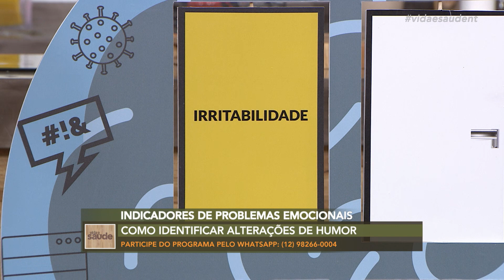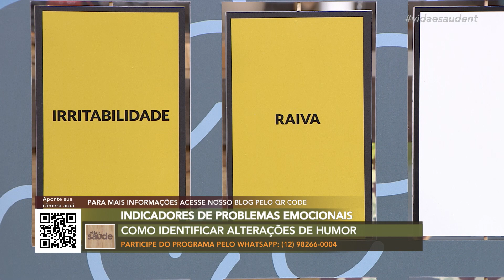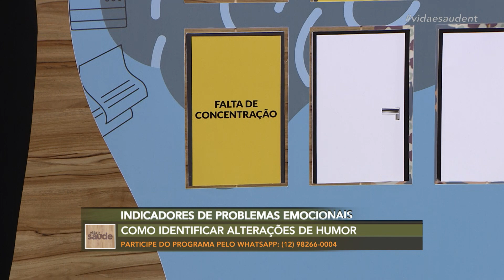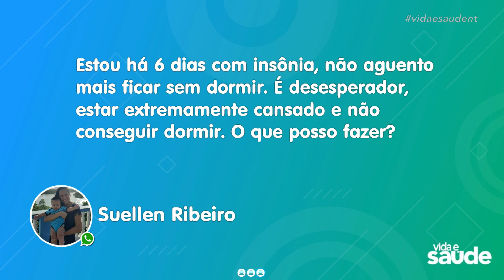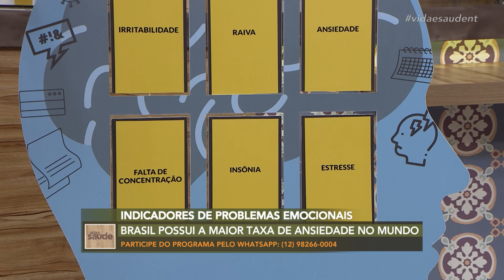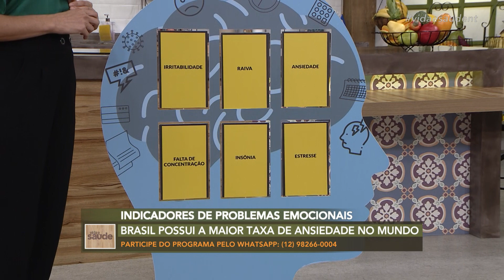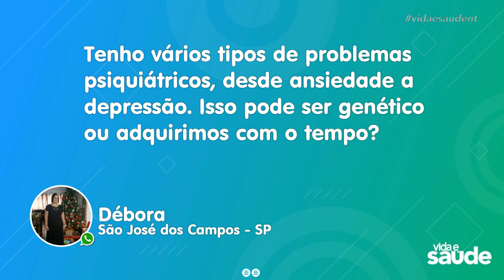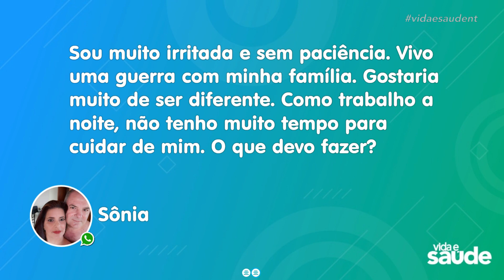Indicadores de problemas emocionais - Parte 2 (16/02/21)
Ninguém se encontra imune de adquirir algum problema emocional ao longo da vida, embora seja muito comum as pessoas não admitirem que isso é um problema. Por várias razões, podem surgir os problemas emocionais,  mas como identificá-los? O que fazer em caso de desequilíbrio emocional? Junto com o psicólogo, Dr. Glauber Mendonça, nós vamos aprender mais sobre esse tema tão importante.

Exibido na TV Novo Tempo de segunda a sexta às 16:00.